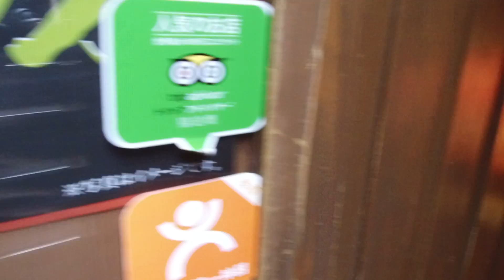Ichiran Ramen Shibuya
Just a quick video look at Ichiran Ramen in Shibuya.